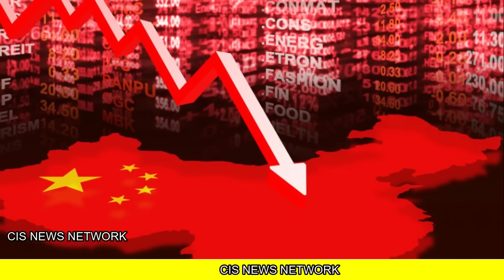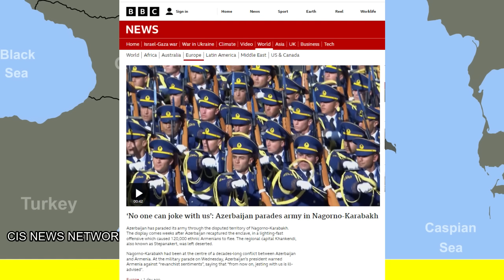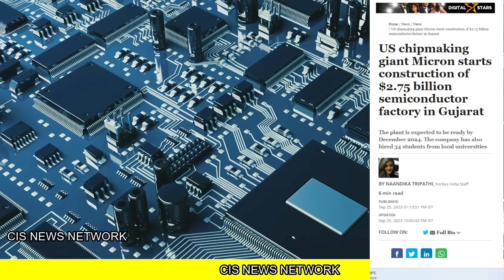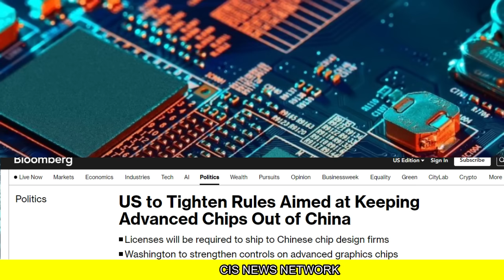80% का नुकसान पडोसी की रीढ़ की हड्डी | पाक दौड़ा अज़रबैज़ान के पास#cisnewsnetwork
80% का नुकसान पडोसी की रीढ़ की हड्डी | पाक दौड़ा अज़रबैज़ान के पास